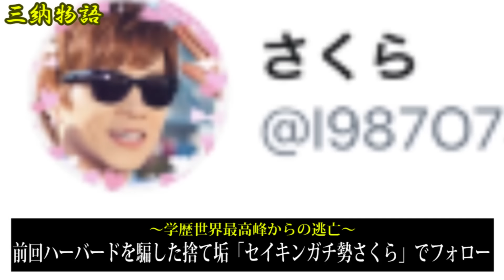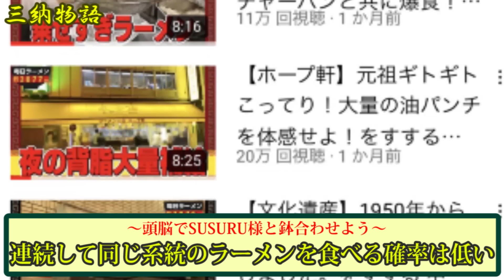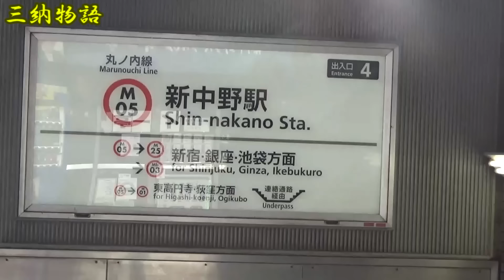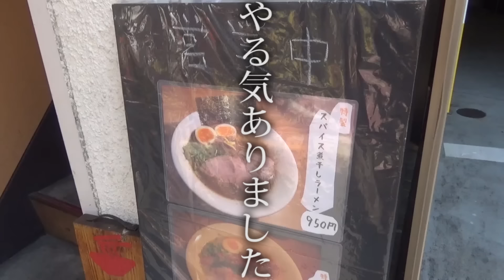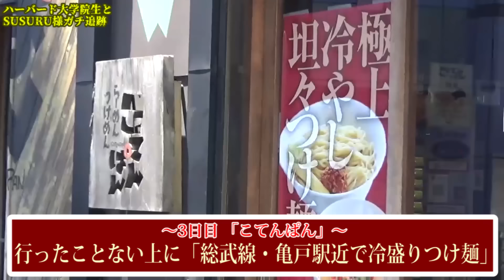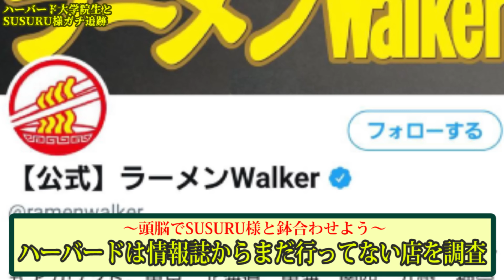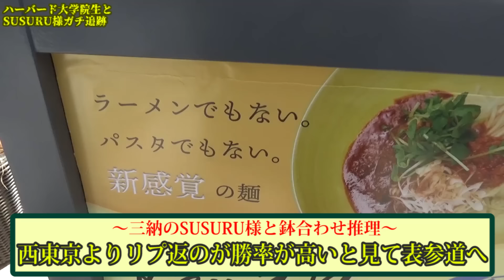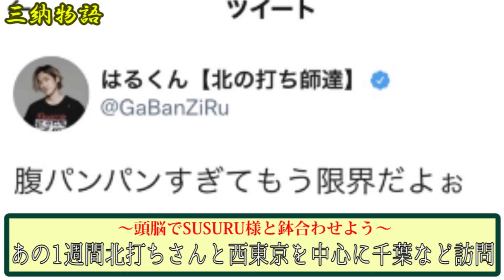現役ハーバード大学院生とSUSURUTVの動向をガチ考察したら1週間以内にラーメン屋でSUSURUTVと鉢合わせることギリ可能説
32分もの間「今日のSUSURUさんは何が食べたい」についてバカみたいに真剣に話しております